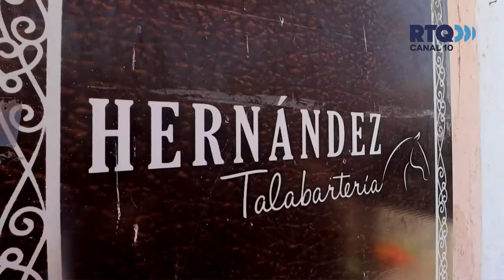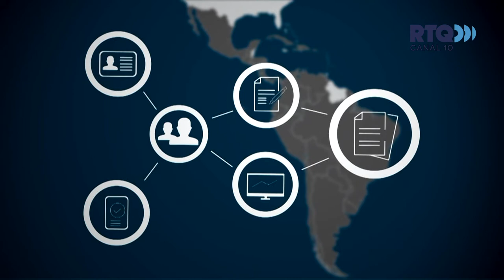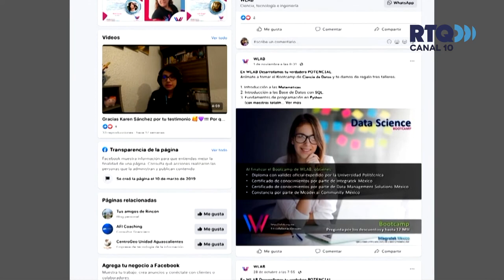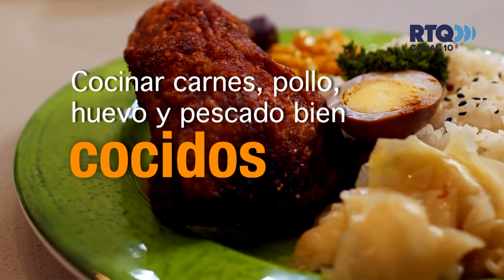Aquí En Confianza - 26 de mayo 2022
Entrevista a Christian Castillo, María de los Ángeles, Dr. Alberto Vázquez, Lorena Esquivel, Larissa Meza, Mariana Perusquía, María Teresa García Besné y Esteban Bouquet.